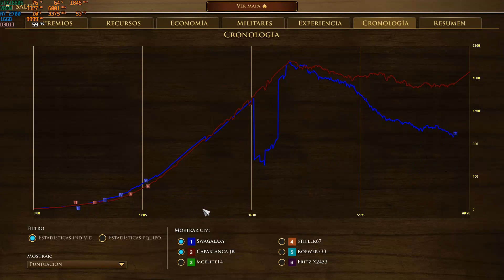Age of Empires 3: Definitive Edition || USA VS JAPAN Treaty 40 Ozarks 3VS3 Gameplay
PC SPECS:
CPU: AMD Ryzen 7 2700
GRAPHICS: Asus Phoenix Geforce GTX 1650 Super 4GB GDDR6
RAM: T.Force Vulcan Z 16GB (2X8GB) DDR4 3000Mhz
BOARD: Asrock B450M-HDV R4.0
SSD: WD BLUE SN550 NVMe 500GB
HDD: Seagate Barracuda 1TB 3.5" 7200rpm
PSU: Cougar VTE 500W 80+ Bronze
CASE: Thermaltake Versa H18 TG